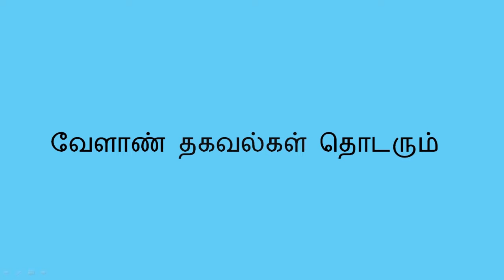Flower Cultivation And its Varieties|| மலர் சாகுபடியும் அதன் வகைகளும்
Flower Cultivation is an day by day growing field in farming, In the many flower tamilnadu people are cultivated and used in local and exports in International Countries and neighbour state, There is many types of flower are cultivated, this video contain varieties of the flower.

                          மலர் சாகுபடி என்பது விவசாயத்தில் வளர்ந்து வரும் ஒரு துறையாகும். இந்த மலர் சாகுபடியை பொருத்தவரைக்கும்  நம் நாட்டில் மட்டும் இல்லாமல் மற்ற நாடுகளுக்கும் ஏற்றுமதி செய்து வருகிறோம்.

    இப்படிப்பட்ட மலர் சாகுபடியை பற்றிய இந்த காணொளி வாயிலாக நாம் பார்க்க இருக்கிறோம்